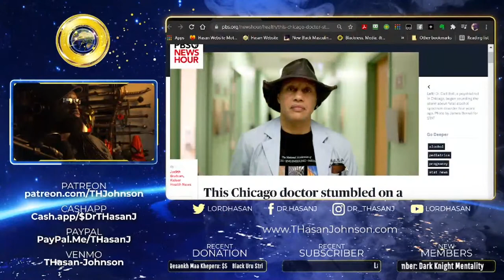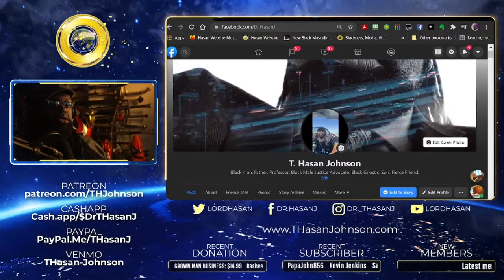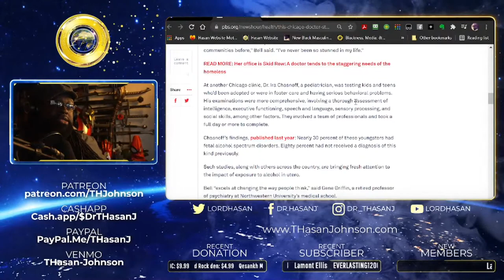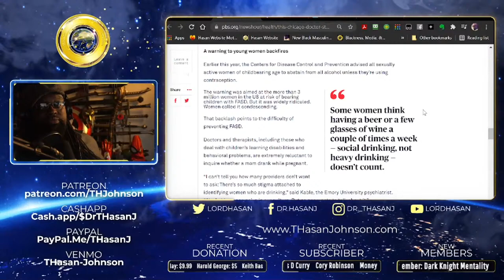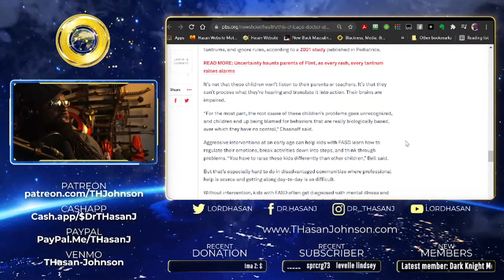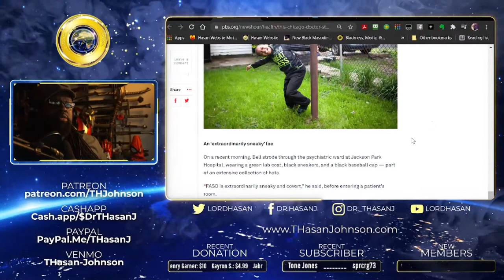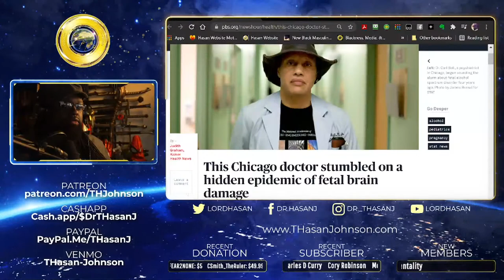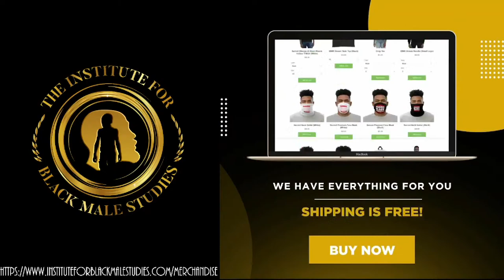Fetal Alcohol Spectrum Disorder: Who Can Correct Women?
Welcome to The Onyx Report's Daily Black Masculinist News, where we Black Male Justice Advocates uplift Black men and boys using critical analysis.

Source: "This Chicago doctor stumbled on a hidden epidemic of fetal brain damage"